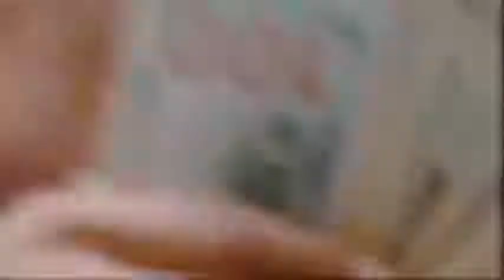SPOTEMGOTTEM - Attic (Official music video)